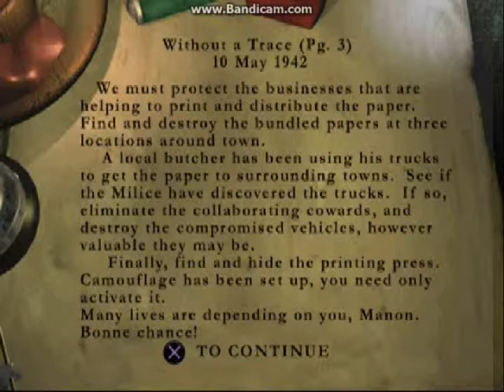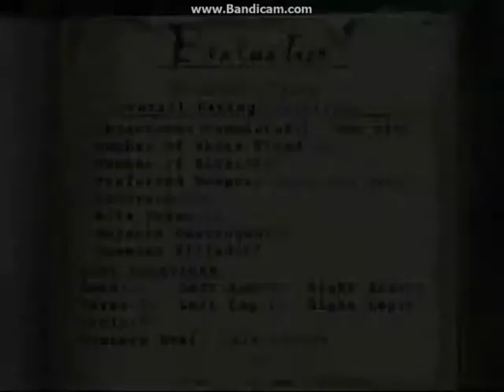Medal of Honor Underground - Occupied - Without a Trace - Excellent - Hard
Phew! Very few levels of the first Medal of Honor had lots of enemies and a battlefield with explosions. This is the third level and it's FULL of enemies hahaha.
Again, the aiming in hard difficulty is pretty annoying, so the mounted machineguns have a crazy recoil, but fortunately their strength is intact.
All rights of this game belongs to EA Games, Dreamworks Interactive Studios, etc.
Original Score composed by Michael Giacchino